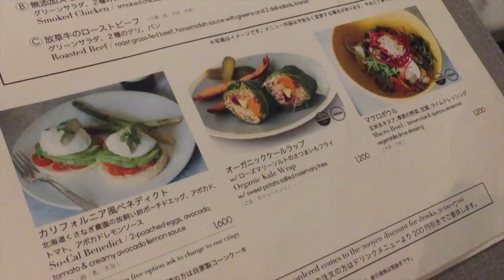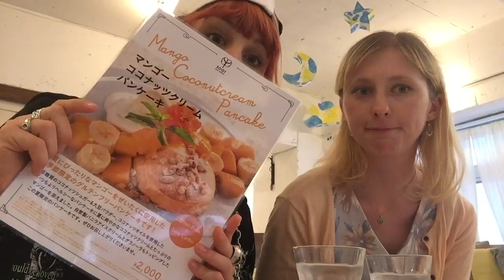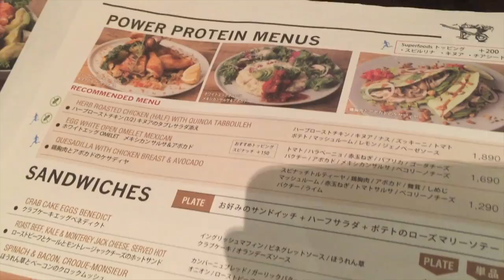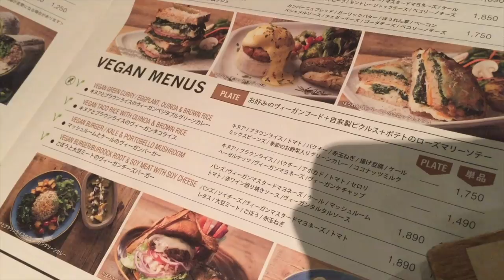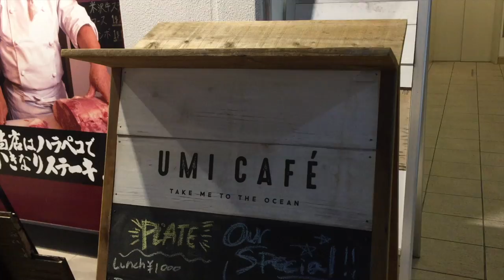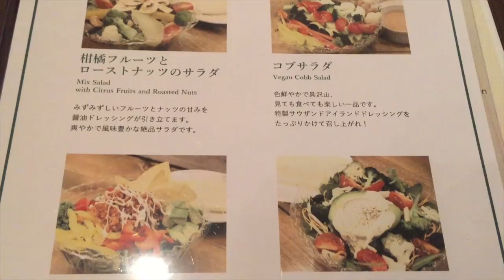Wegetarianizm w Japonii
❤  VEGE JAPONIA ❤
Nie zapomnijcie włączyć polskich napisów!
CHECK MY BAND - DEAD MAIKO ♫ ♫ ♫

⋆ ASK.FM juliainjapanofficial